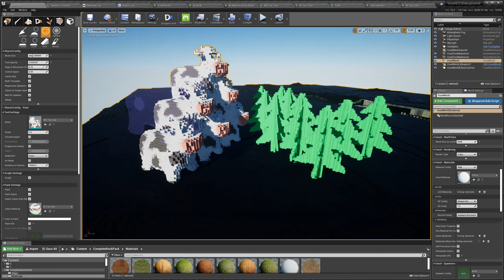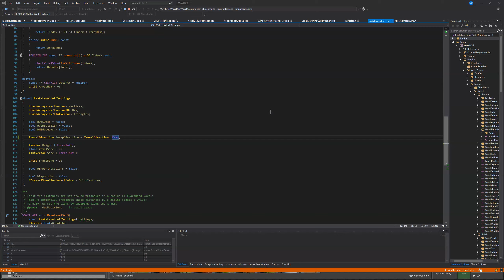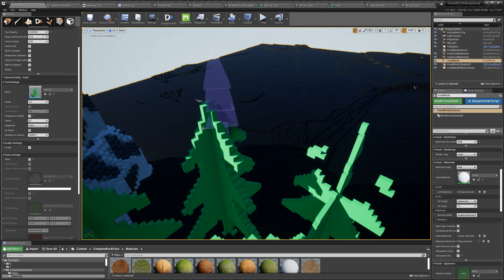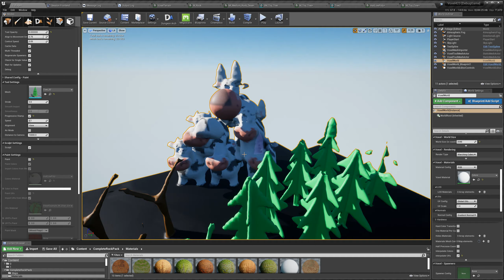Sculpting with mesh stamps - Voxel Plugin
Having fun with mesh stamps in the cubic mode :)
Colors are directly imported from the mesh material.